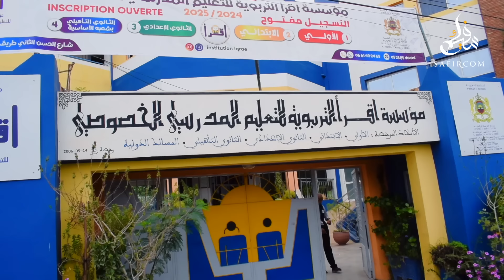جهة سوس ماسة.. صاحبة أول معدل بالباكالوريا تتجه للهندسة المعمارية وتكشف أسباب نجاحها